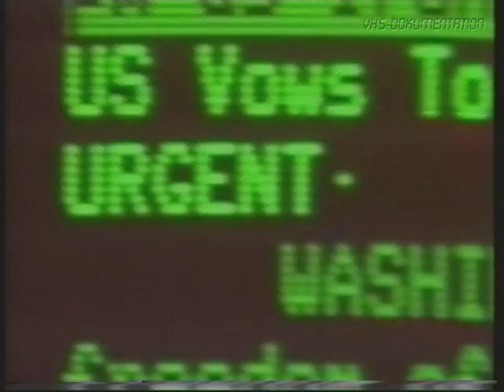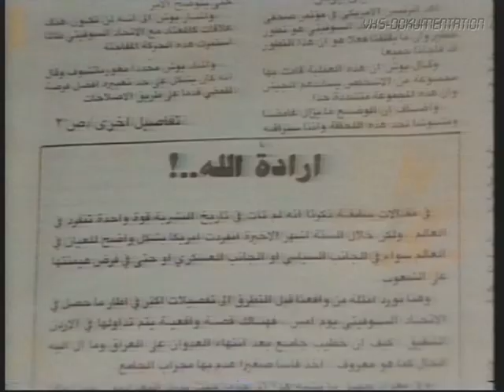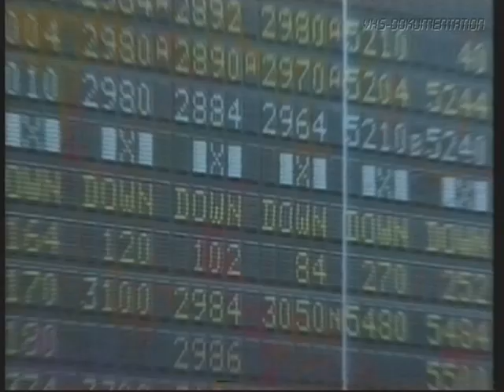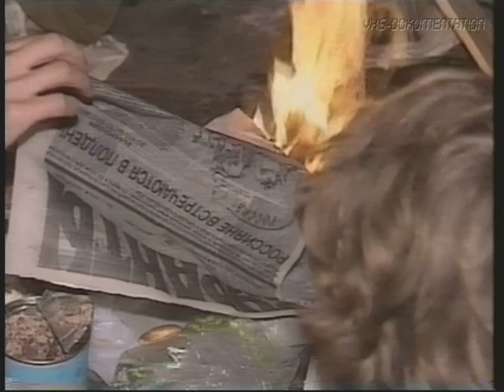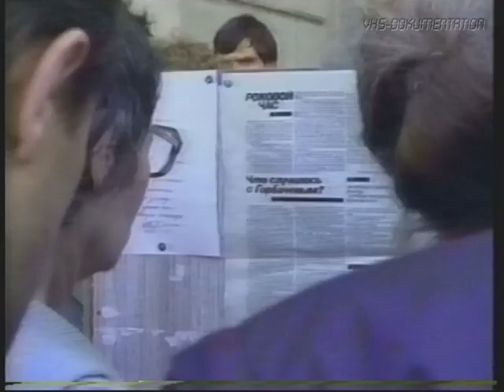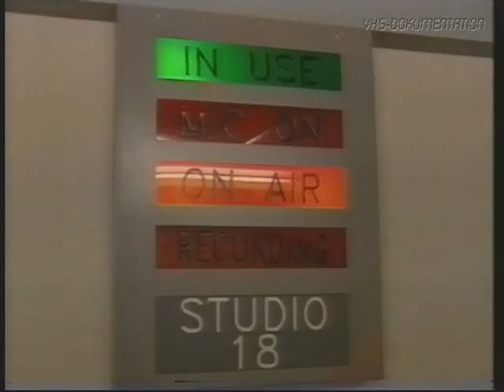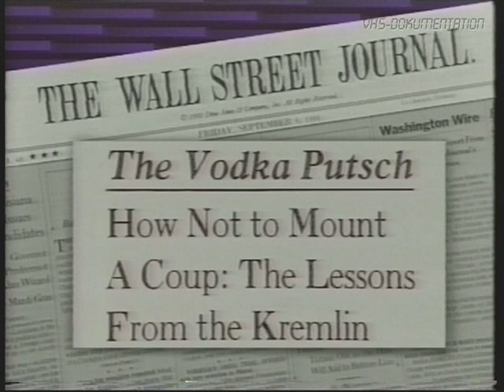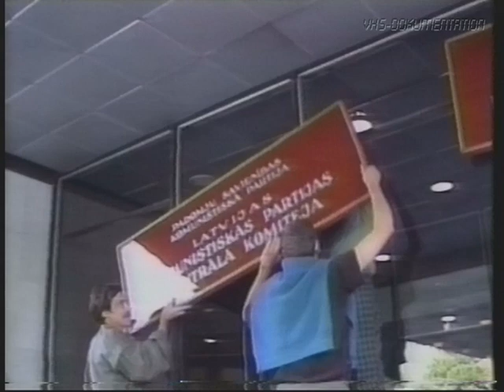Die neue russische Revolution 1991 Doku Deutsch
Eine Woche im August, die die Welt verändert. Dieser Film zeigt alle dramatischen Höhepunkte.

Die ersten beiden Jahre der letzten Dekade des zwanzigsten Jahrhunderts haben die Welt dramatischer verändert als vorher Jahrzente oder gar Jahrhunderte.
Der Fall der Mauer, die Unabhängigkeitserklärung der baltischen Republiken, der Zerfall des Warschauer Paktes, die Befreiung Kuwaits von den irakischen Aggressoren haben Ost und West näherrücken lassen. Der bedeutendste Meilenstein jedoch ist der Zerfall des kommunistischen Sowjetimperiums. Die Befreiung eines riesigen Volkes - der Höhepunkt von Glasnost und Perestroika.